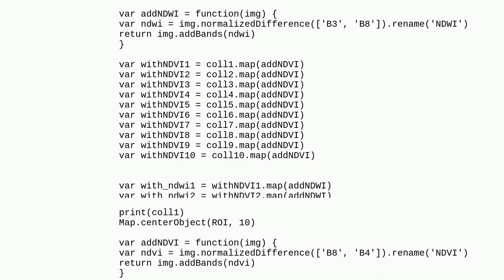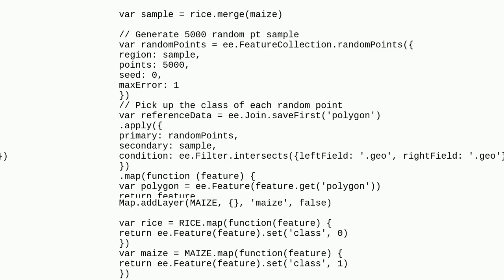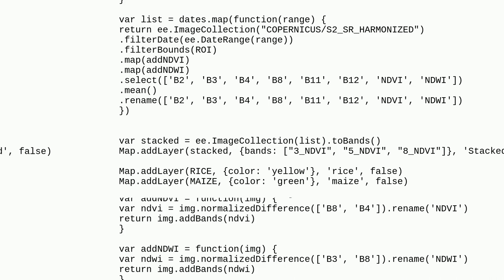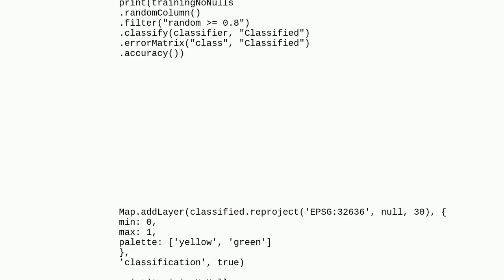How to overcome "Output of image computation is too large" error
A special thanks goes out to the community

  classification random-forest google-earth-engine